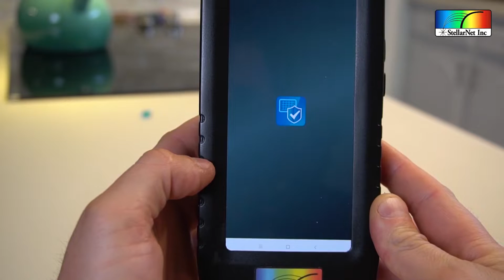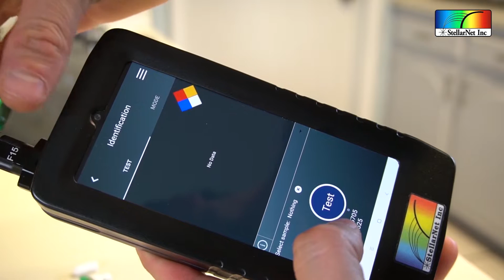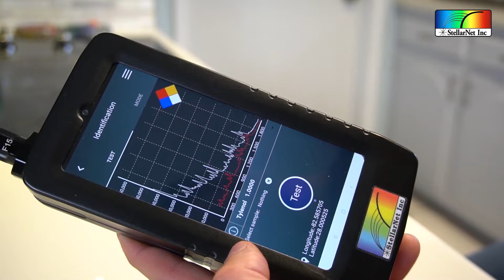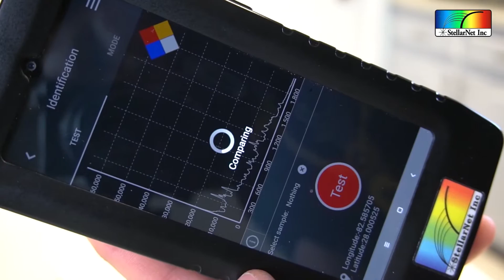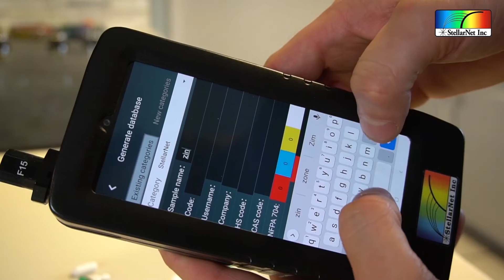Handheld Raman Spectroscopy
Raman spectroscopy Identification of unknown spilled pills including immune boosters during the COVID19 quarantine. This video features a handheld Raman system and other spectroscopy products offered by StellarNet.  During the quarantine StellarNet's main manufacturing facility continues to fill essential orders while the sales and technical team create great video content!